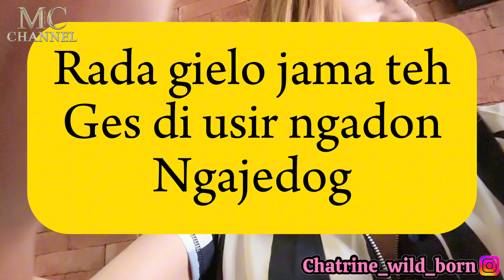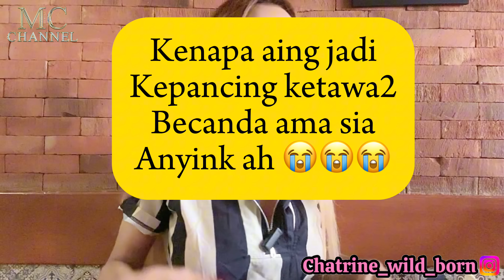Mau Ketemuan Ama Cowo Baru, Malah Ketemu Mantan Sialan 💩 - Transgender Indonesia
- Open Job DJ, MC, Endorse & All